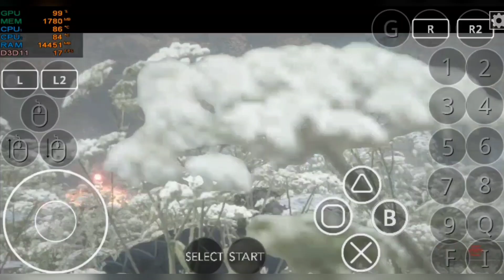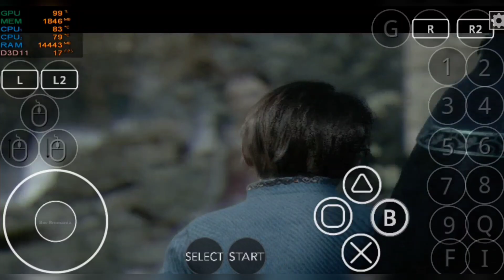A Plague Tale innocence Play on Android Mobile in Mobox Emulator Pc Game - Offline | Part 2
A Plague Tale Innocence Playing in Mobile

NOTE : Some Audios Missing & Synchornized issue During the Screen Record

Setting
Maximum Low Quality
Resolution - 1280/720
Dynarec - 2415
Dxvk - 2.4.5
Turnip - 6.1
wow 64 - 9.4 Vanilla
Cpu Core 0-7

A Plague Tale Innocence - (Run Great)
This Game May Voice & Graphic Problem Issue on sometimes Becuase This Game Minimum 3GB Ram Installation from Fitgirl

Device - ASUS ROG
Model - 8 Pro
Ram - 24GB
Android - 14
Snapdragon - 8 Gen 3
Rom - 1TB
Emulator - Termux + Termux11 + Mobox